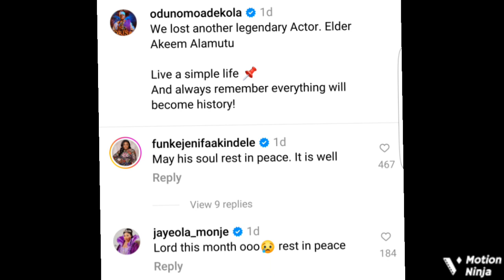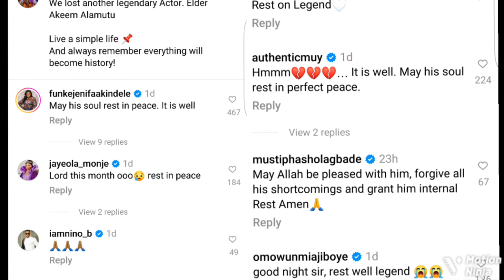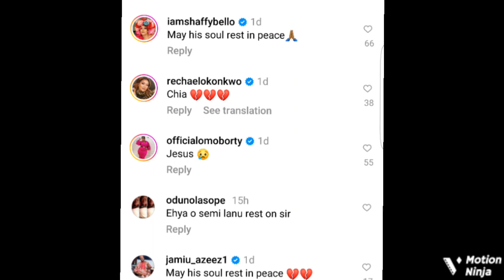Odunlade Adekola, Kolawole Ajeyemi & Others Møurns As Veteran Actor Akeem Alamutu Was Buried, Cla..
Nollywood Yoruba Actors Buried Late Akeem Alamutu who passed on few days ago.